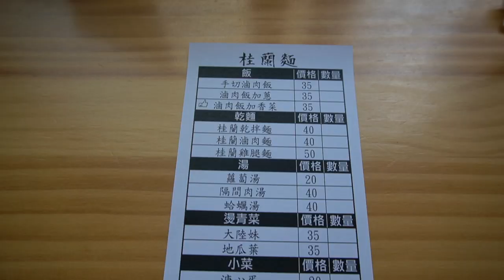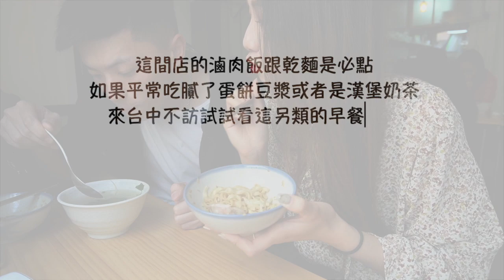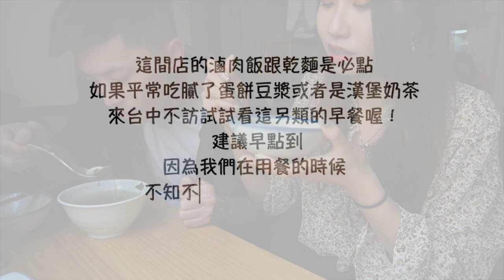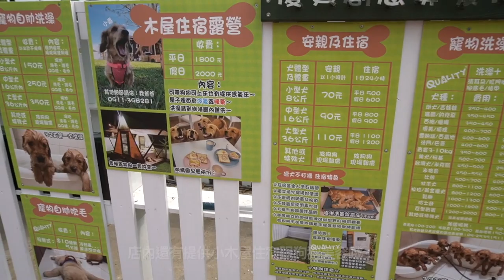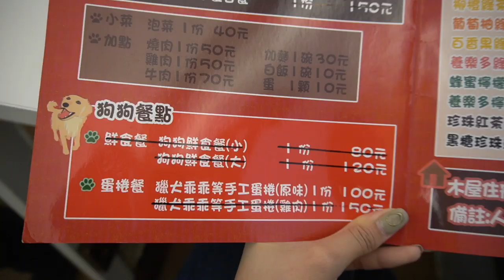台中玩這些！爆紅「黃金獵犬」餐廳🐶11隻狗狗任你擼！狗奴天堂✨「又見一炊煙」景觀餐廳（下）｜戴妮去旅行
這週困難重重的影片終於來啦～
有沒有人跟我一樣這週低氣壓的呀
快來看看這11隻狗狗療癒一波唄🐶❤️